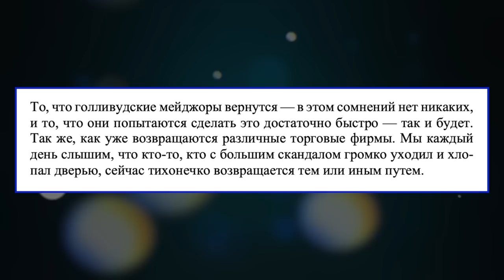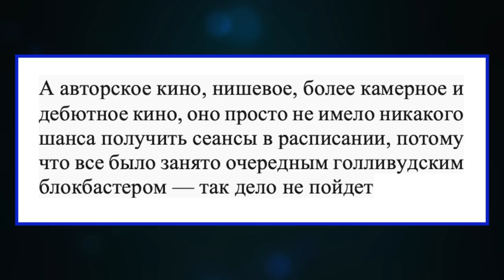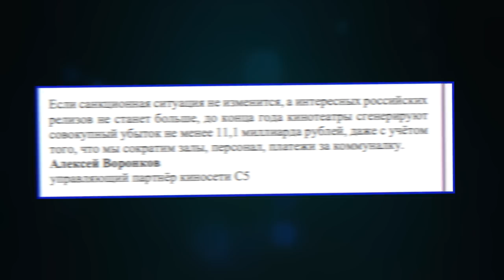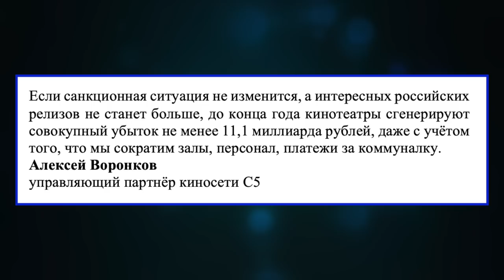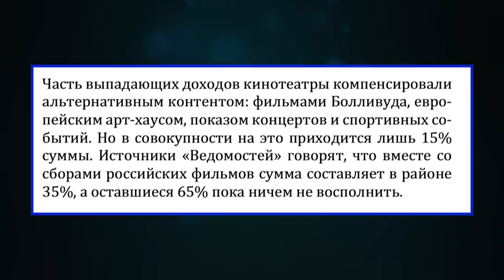КИНА НЕ БУДЕТ!